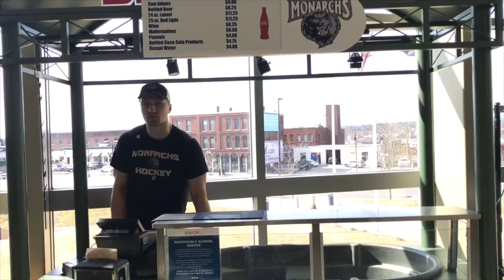WIZDOM EPISODE 2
Craig Wyszomirski's back and this week he talks about the best vacation spots, LaVallee-Smotherman, and whether or not corduroys are in!